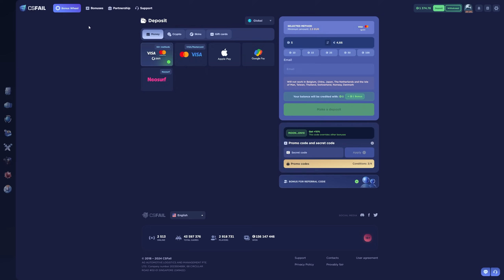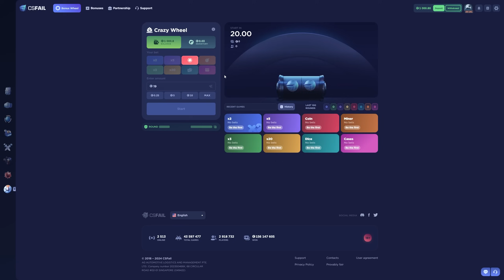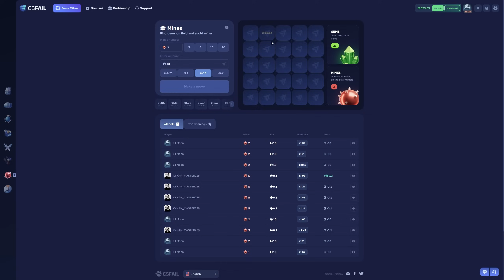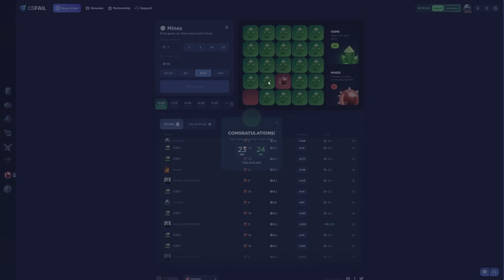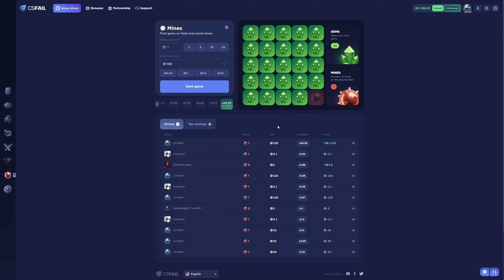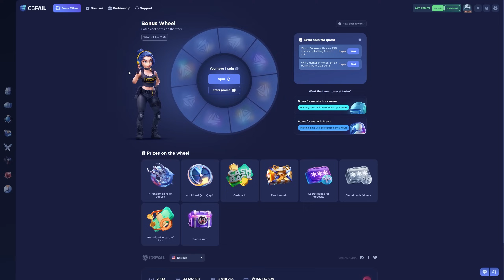I MADE INSANE COMEBACK on CSFAIL and IT'S PAID HUGE?! (CS.FAIL Promo Code 2024)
► Use my csfail promo code "MOON10" or this link for a free %10 on cs.fail!
📌%10 Deposit Bonus Code: MOON10

📌WHEEL PROMO CODE: MOONWHEEL7TOPU
📌FREE CASE PROMO CODE: MOONCASEQZKWQ

cs.fail Promo Code; moon10 will give you the best bonuses currently available at csfail.
Get The Best Deposit Bonus, Free CS2 skins on cs fail and much more.

► Hey Guyz, We're back on cs fail! We'll do csfail Case Opening and csfail promo code Upgrades and I will show you best csfail to use in 2024.
Can I be lucky on cs2caseopeninng on csfail?
Use csfail promo code ''MOON10'' for the best bonus.